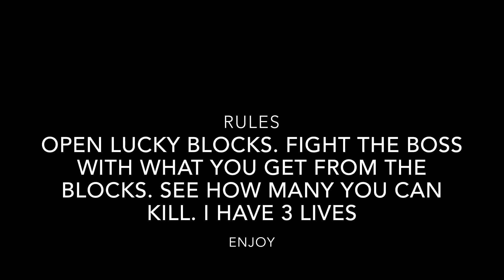Lucky Block (CHALLENGE) ENCHANTED LUCKY BLOCK VS STRANGER THINGS DEMOGORGON in Minecraft PE